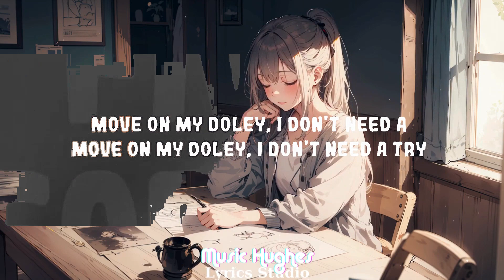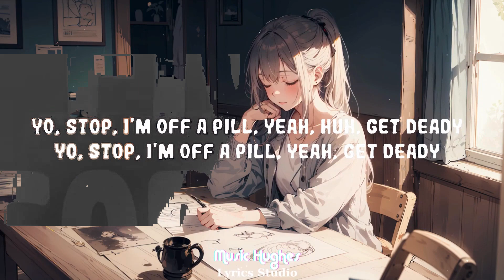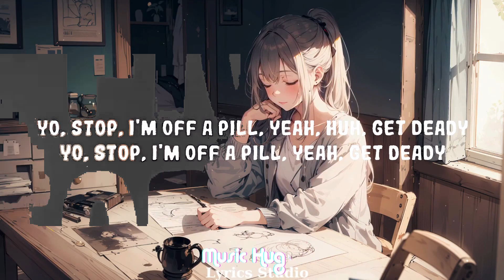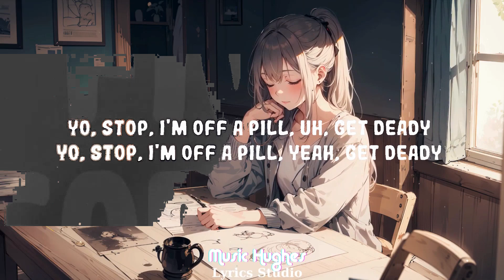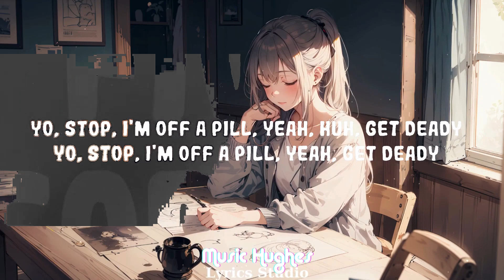Fivio Foreign & 41 - Get Deady || Music Hughes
Fivio Foreign & 41 - Get Deady

(Lyrics):
[Intro]
(AyoAA)
(Verbxse made this beat)
Grrah

Yo, stop, I'm off a pill
Don't ask, I don't know how to chill
Niggas is dyin' for keepin' it real
I ain't scared to go drillin', I know how it feel (I did)
He catch a body, I'm payin' his bills
She a baddie, she paintin' her nails (I won)
2018, I was playin' the field
Don't none of these niggas you say I'ma kill (Bitch)
Off drugs, I'm gettin' hungry
I took a Perc' and it give me the munchies (Munchies)
No sleep, I'm feelin' grumpy
Fuck up my time and I'm way out the country
I'm a dub, I'm pullin' dumpy
She fell in love, shorty is clumsy
I tell G, "Come and give me a punchy"
Gun in my pocket, got me feelin' comfy
I'm the first nigga go in a deli
I'm the first nigga call bitches wetty (Wetty)
None of these niggas don't give me no credy
But one of these niggas gon' give me some bready
I tell shorty, "Come give me the necky"
Try to leave her but she didn't let me
If you tatted my name then you sexy
Mix the Percocet with the Pepsi

[Chorus: Fivio Foreign]
Yo, stop, I'm off a pill, yeah, huh, get deady
Yo, stop, I'm off a pill, yeah, get deady
Yo, stop, I'm off a pill, uh, get deady

[Verse 2: Kyle Richh]
Perky bustin', I'm itchin' my skin
Do not think I ain't good 'cause I am not alright (Am not alright)
Like, okay, who tryna cyph'? (Who tryna cyph'?)
Who tryna smoke on a body tonight? (Body)
Like, yo, Fiv', throw five
Push up on me, think he tryna die (He tryna die)
Move on my doley, I don't need a— (Don't need a—)
Move on my doley, I don't need a try
Stop, stop, I'm tryna fuck
She got the jat, with a tat on her butt (That way)
Pop a Perc', It's unlimited rump
Thoot on my body, she wanna get drunk (Say she wanna get lit)
Took a bean with saliva
I got Sheik, I do not need a driver (Driver)
Like, three G's in the back of the Charger
Jah Woo, up that fire (Jah Woo)
Yo, Kush, come out
If I can't get him doley, just throw at the crowd (Okay)
He tried to party, got sent to the clouds
And if I missed a shot, then I'm bendin' around (What the fuck?)
Push up, push up on me, I'm gunnin' him down
Pistol bullets is barkin' (Grrah, grrah), grrah, I'm in love with the sound

[Verse 3: TaTa]
Fivi' said mix the Perky with Pepsi
Well, I'm in the cut mixin' Wocky with Sprite
I might s